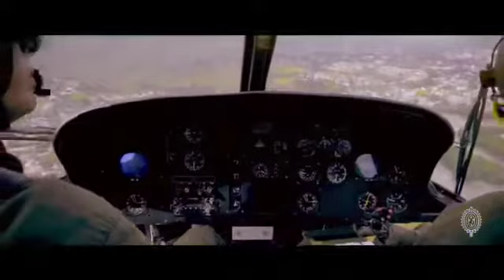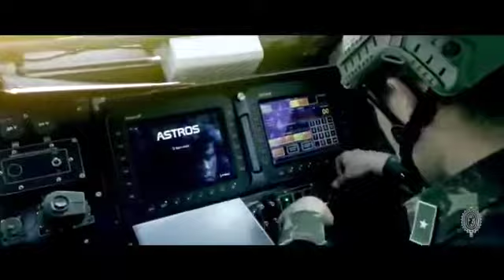DIA DO EXÉRCITO 2021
Braço Forte, Mão Amiga!
EM DEFESA DO BRASIL!!!